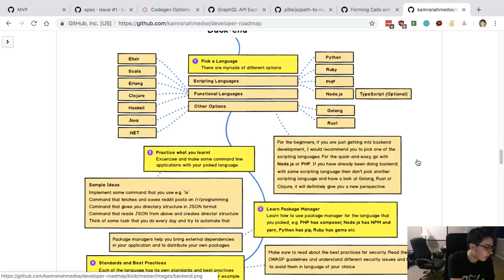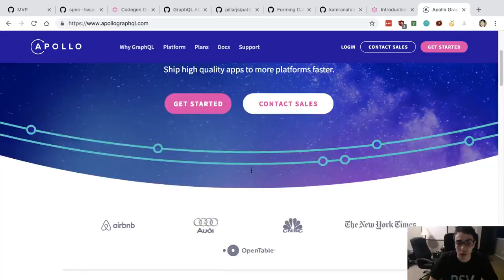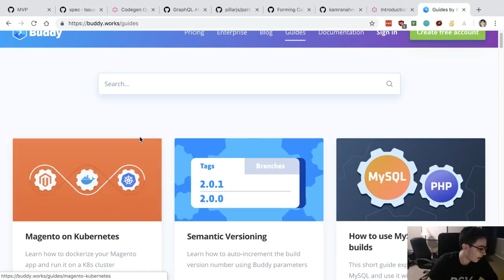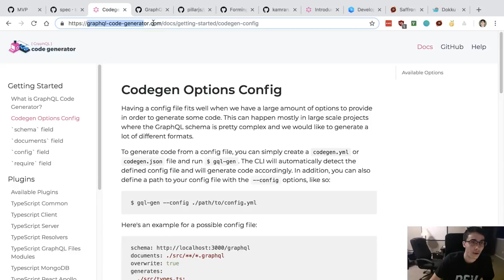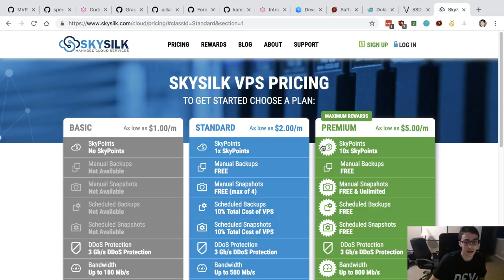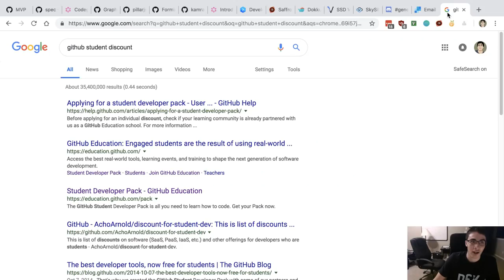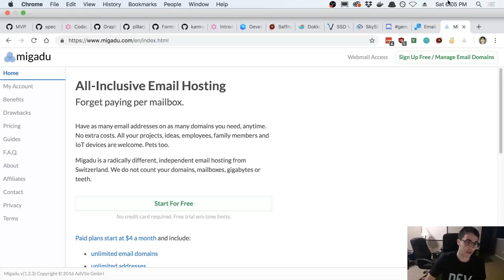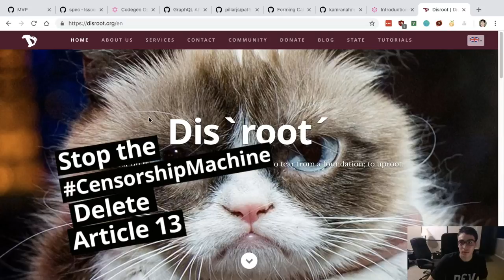Am I Going to Make a Beginner GraphQL Series?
I will be making a beginner GraphQL series at some point.